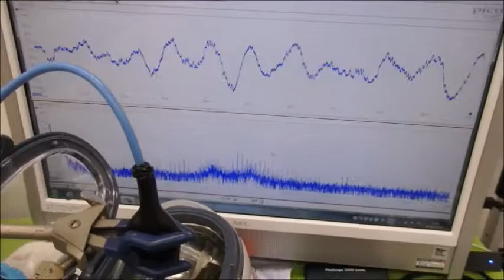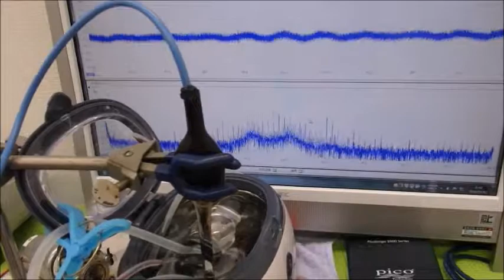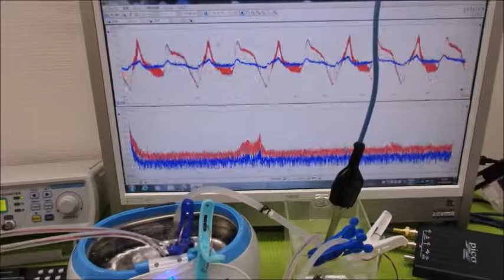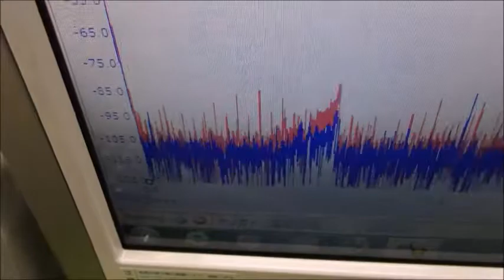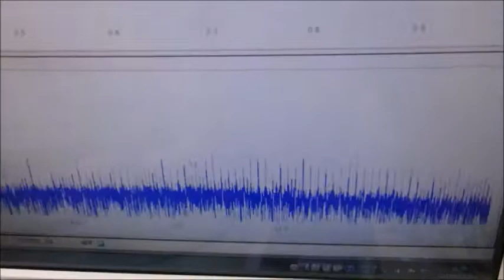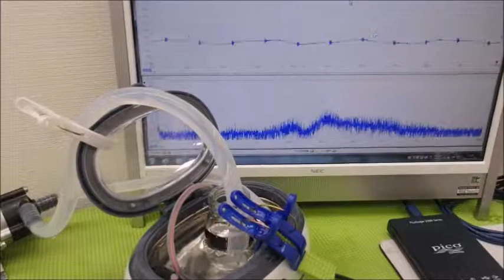メガヘルツの超音波発振制御プローブを利用した実験動画 ultrasonic-labo